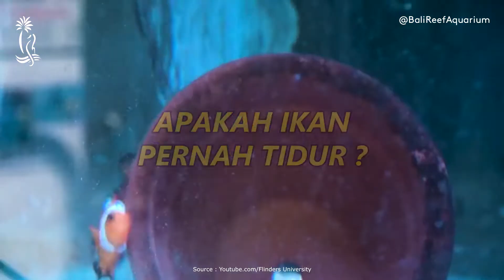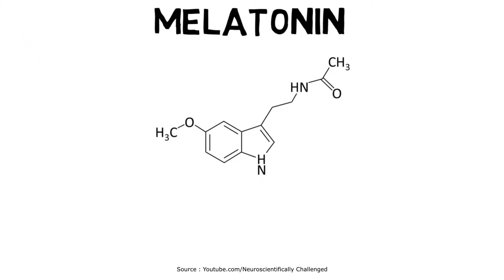AquaticInsight: Akhirnya terjawab sudah! Apakah Ikan Tidur dan Bagaimana Caranya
Hmmm kira-kira ikan tidur juga gak ya seperti manusia?
Atau jangan jangan mereka tidak pernah tidur karena matanya yang terus menerus terbuka?
Yuk tonton video selengkapnya untuk mengetahui jawabannya dan fakta menarik lainnya tentang bagaimana hewan ini tidur!
We'll see you on our next video Reefers!
Bye-bye~

0:36 Apakah ikan pernah tidur
1:25 Bagaimana ikan tidur
2:04 Kapan ikan tidur
2:56 Bagaimana posisi ikan tidur